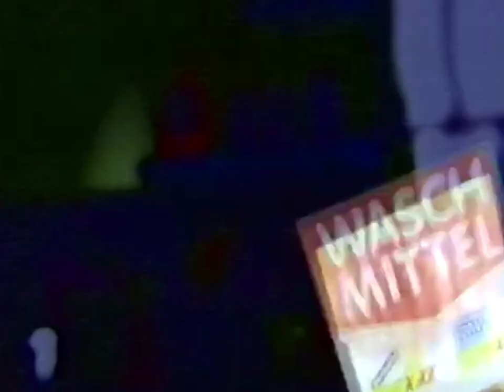Spee Megaperls 1997 (GER) [15s]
Retro Waschmittel Werbung für Spee Megaperls von Henkel aus dem Jahr 1997, ausgestrahlt im deutschen Fernsehen und aufgenommen auf VHS. @1978WAM